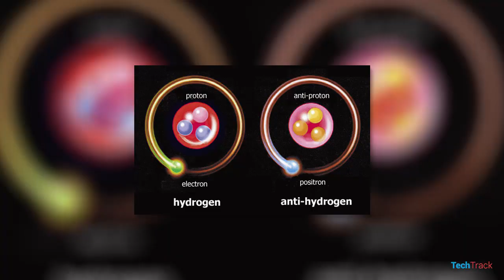Story Of Antimatter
All the particles we know have an opposite particle. We call it antiparticles and they make antimatter. They are weird and sometimes destructive.